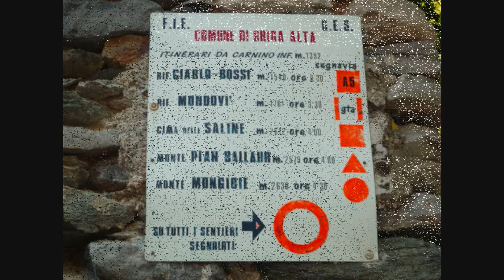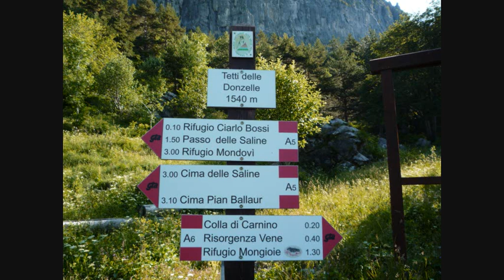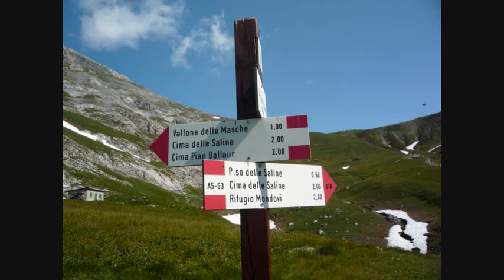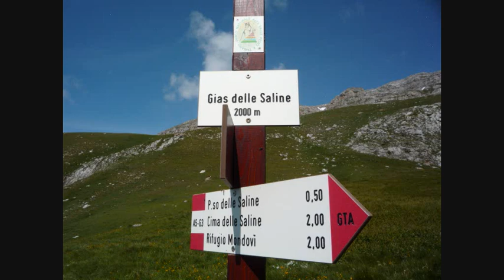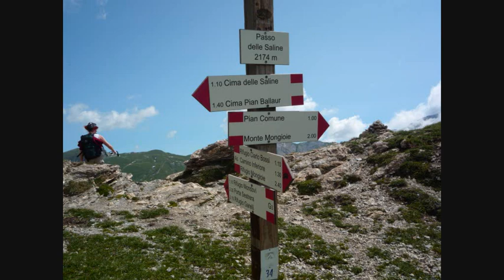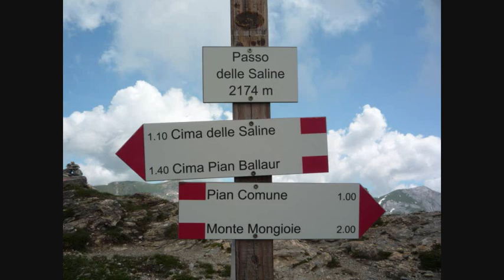Passo delle Saline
Escursione al passo delle saline  mt 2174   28 Giugno 2009